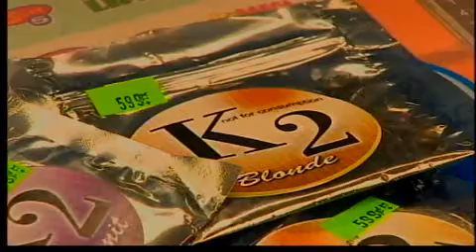State Senator pushes to ban Salvia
A Connecticut lawmaker is crafting legislation to ban synthetic cannabis products.